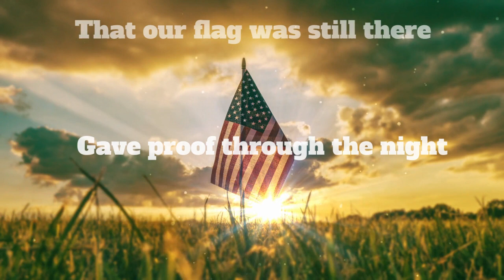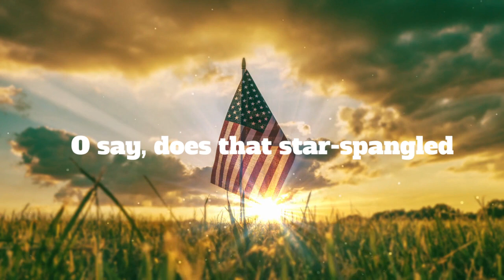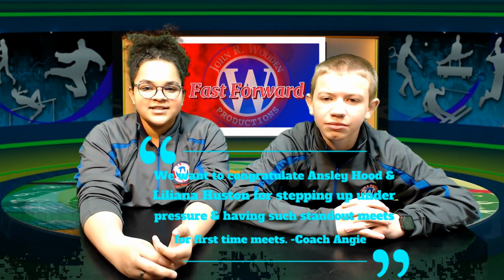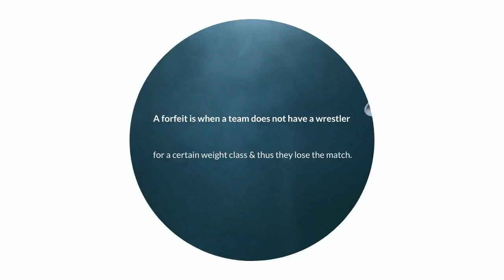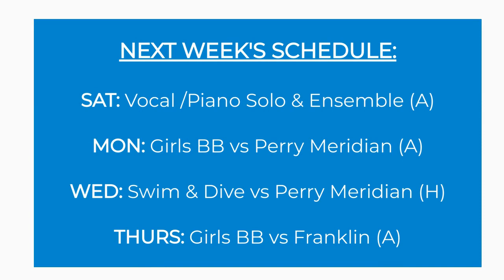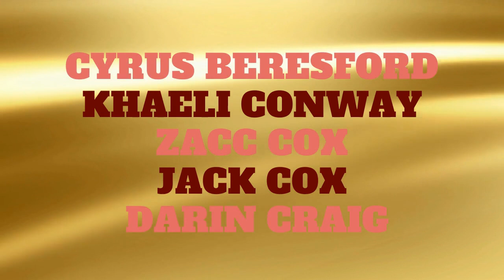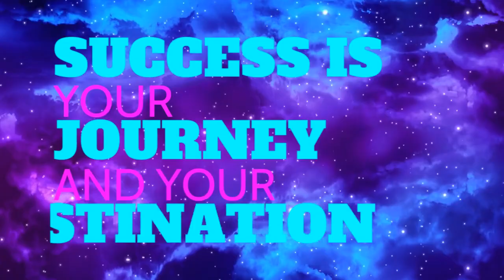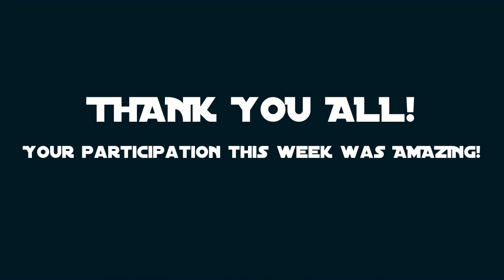January 28, 2022: JRW Fast Forward Announcements